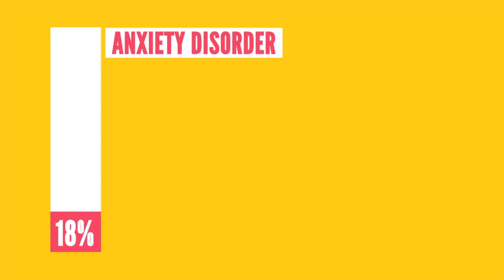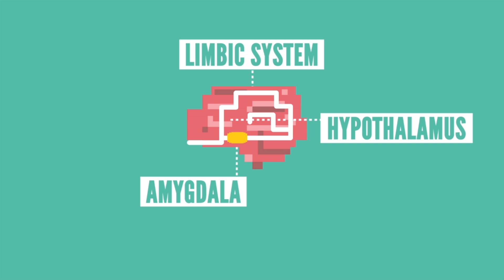The Science of Anxiety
Anxiety is a normal response to stressful or dangerous situations and almost all of us have experienced it before but why?